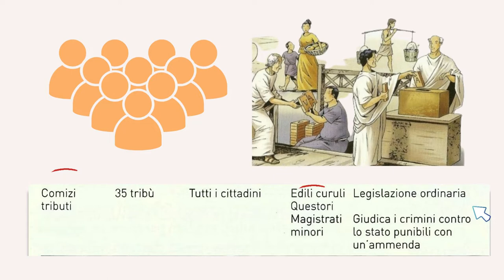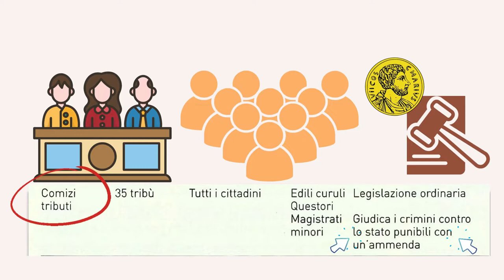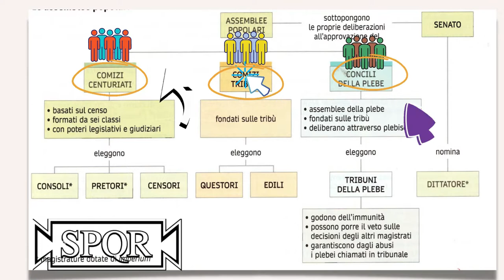I comizi tributi e le assemblee della plebe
Composizione e funzioni